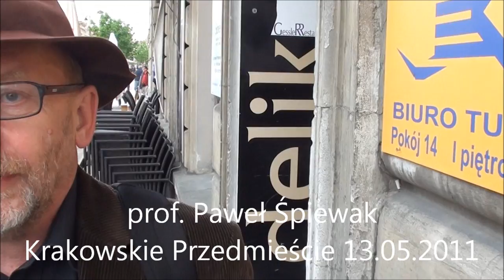Paweł Śpiewak o języku Palikota i pewnym pomocnym SBeku